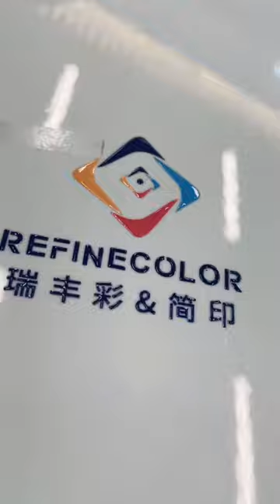UV DTF Printer How To Do Wrap Transfer Sticker for everything